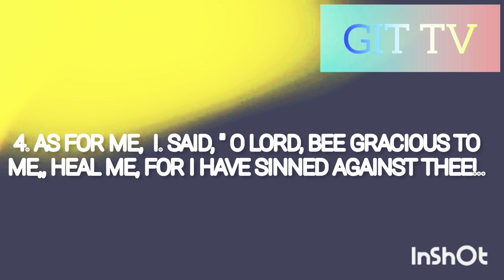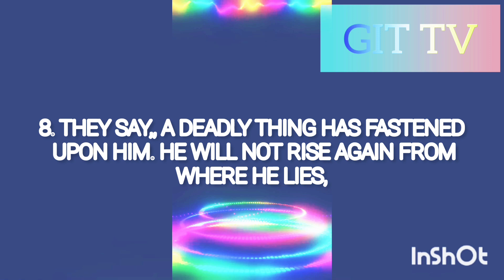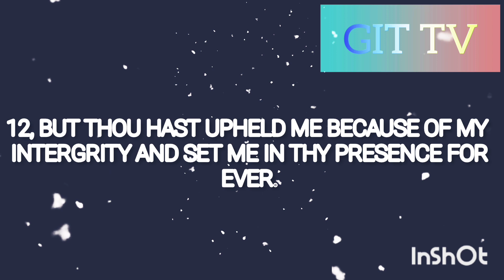March 8, 2023